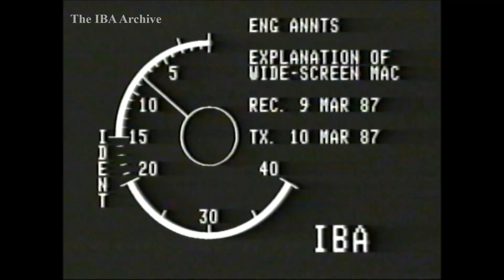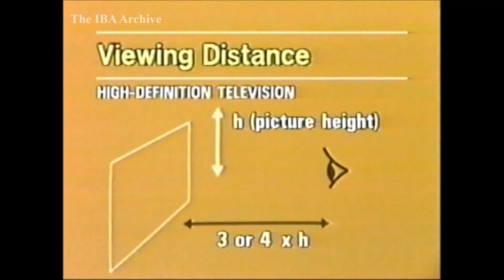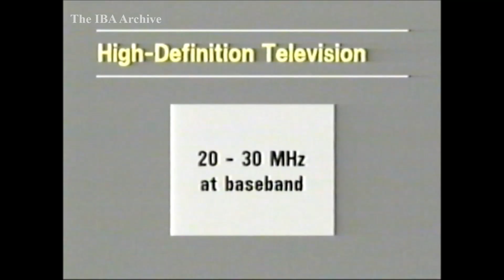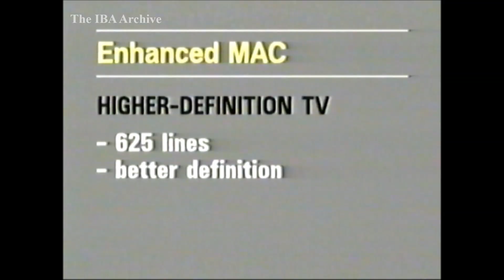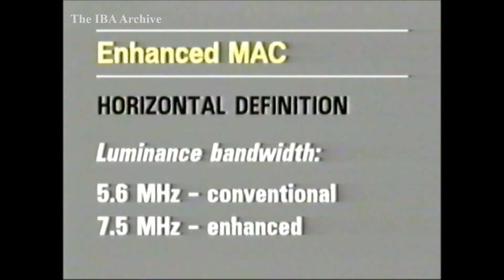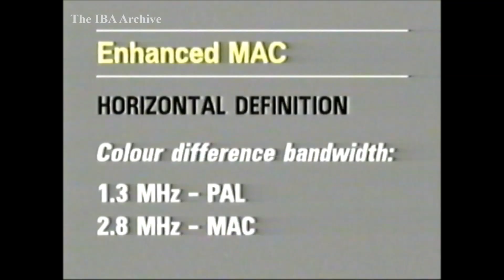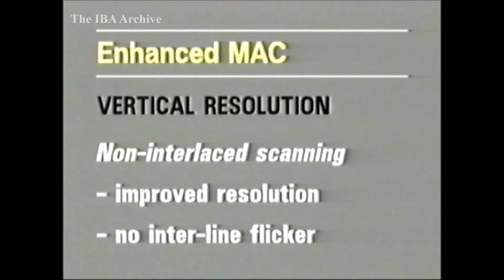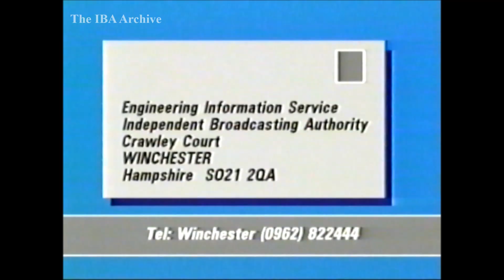IBA Engineering Announcements - 10 March 1987 'Explanation Of Wide Screen MAC'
ALL CONVERSIONS ARE CONVERTED AS RECORDED/DUBBED/ORIGINALLY RECEIVED